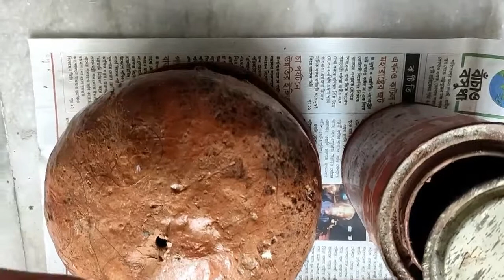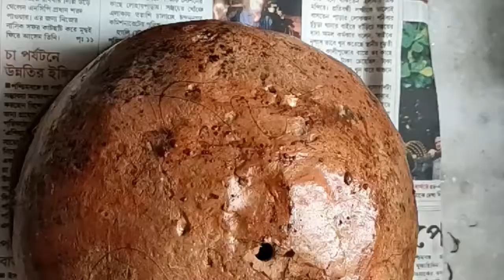Zero Budget Planter/Reduce Household wastes in an easy way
Please follow the video to increase greenery in your home & to make planter free of cost.